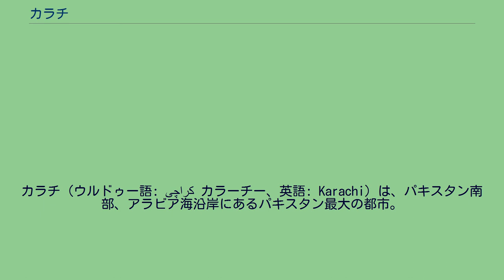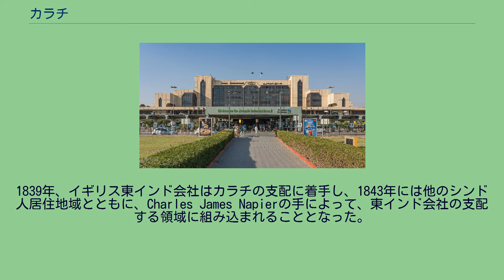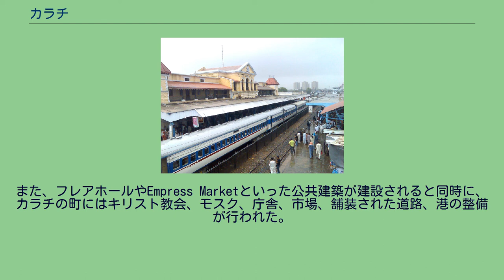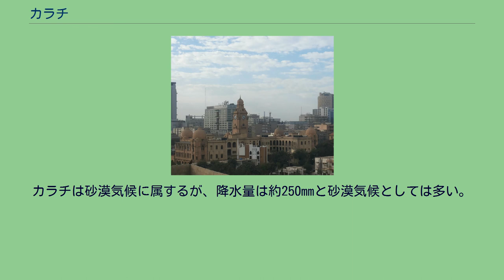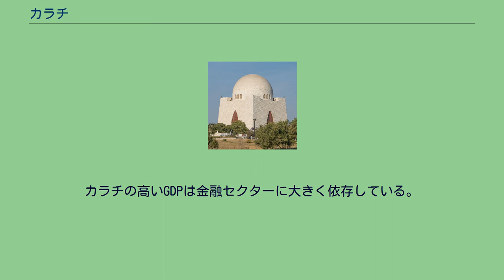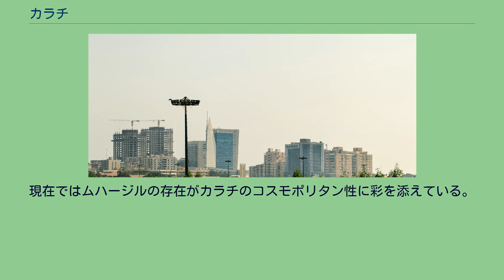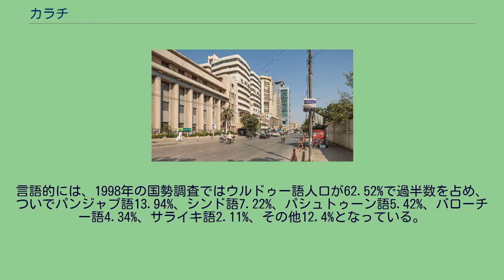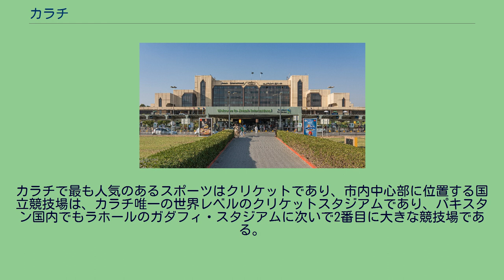カラチ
カラチ（ウルドゥー語: کراچی‎ カラーチー、英語: Karachi）は、パキスタン南部、アラビア海沿岸にあるパキスタン最大の都市。
インダス川河口の西に位置する。
シンド州の州都であり、世界有数のメガシティである。
2016年の近郊を含む都市的地域の人口は2,282万人であり、世界第7位である。
また、パキスタンにおける商業・金融の中心地でもある。
位置は、北緯24度48分、東経66度59分。
パキスタン建国から1960年8月1日に首都機能がイスラマバードに移転するまでは、同国の首都であった。
バローチスタン州やMakranに住んでいたバローチ人が漁村を作ったのがカラチの始まりである。
バローチ人の多くが今もなお、カラチに居住しており、バローチー語ではこの都市のことをKolachiと呼ぶ。
しかしながら、カラチが現在の姿に発展するようになったのは19世紀から始まるイギリス植民地時代に、植民地支配の拠点として都市および港湾を整備したことに起因する。
1947年、パキスタンが独立を達成すると、カラチはパキスタンの首都となり、インドからムスリムが多く移住した。
独立直後の人口移動により、カラチは、急速に人口が拡大するとともに、パキスタンにおける政治・経済の中心として機能するようになった。
カラチはインフラストラクチャーが貧弱だったこともあり、社会経済的に大きな問題に直面したが、現在では、パキスタンにおける産業・ビジネスの中心地として発展を遂げた。
現在のカラチを中心とする地域は、古代ギリシアの時代より様々な呼ばれ方がされてきた。
アレクサンドロス3世は、インド遠征からバビロニアへ帰還する際に、海路を選択しているがその頃の呼び名は、クロカラであった。
8世紀には、アラブ人の間では、デバルと呼ばれた港町であり、712年に始まるムハンマド・イブン・カースィムによるインド遠征の拠点となった。
今日のカラチは、Mai Kolachiと呼ばれるシンド人の漁師が住居を構えたことから始まっており、その村は後にシンド語でKolachi-jo-Gothと呼ばれる村に成長していった。
1700年代の後半になると村は、マスカットやペルシア湾と結びついていたアラビア海の地域との交易の中心地となり、マスカットからは大砲が輸入され、城塞も建築された。
城塞は2つの門を持っていた。
1つは、Kharra Darwaazaと呼ばれ海に面し、もう一つは、Mitta Darwaazaと呼ばれLyari Riverに面していた。
1795年、カラチは、バローチ人のタルプールの支配を受けるようになった。
1799年にはイギリス人の手によって小さいながらも工場の建設が行われた。
しかし、この工場はすぐに閉鎖された。
1839年、イギリス東インド会社はカラチの支配に着手し、1843年には他のシンド人居住地域とともに、Charles James Napierの手によって、東インド会社の支配する領域に組み込まれることとなった。
1840年代より、カラチはシンドの首都としての機能を有することとなった。
イギリスはカラチの地政学的重要性を理解しており、また、インダス川流域で生産される産品の輸出港としての機能もカラチは有していたことから、急速にカラチとその港は、発展を遂げることとなった。
カラチの地方政府は、インフラストラクチャーの整備を実行に移し、新しいビジネスがカラチで勃興し、カラチの人口は増加の一途をたどった。
1857年、インド大反乱が勃発すると、カラチに駐在していた第21歩兵部隊はイギリスに対抗する形で反乱に参加した。
イギリスはすぐさまカラチの鎮圧に乗り出し、これを制圧した。
19世紀末のD.J.サイエンス・カレッジ 1864年、インドからイギリスへ最初の電信が試みられたが、その際のインド側の発信地はカラチであった。
この頃アメリカで南北戦争が勃発し、イギリス本国の綿花不足を補うためパンジャーブの綿花が着目されて、綿花を輸出するためにカラチからハイデラバード対岸のコトリまで鉄道が建設された。
鉄道はさらに延伸され、1878年にはカラチは現在のインドの領域と鉄道で結ばれるようになった。
また、フレアホールやEmpress Marketといった公共建築が建設されると同時に、カラチの町にはキリスト教会、モスク、庁舎、市場、舗装された道路、港の整備が行われた。
その結果、1899年にはカラチは、東洋世界で最大のコムギ輸出港へ変貌を遂げた。
19世紀の終わりに...